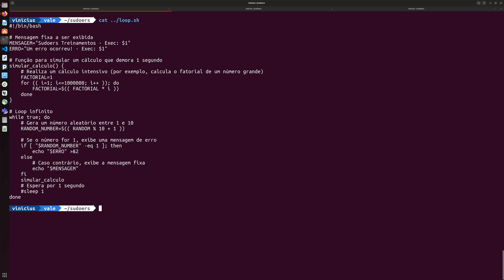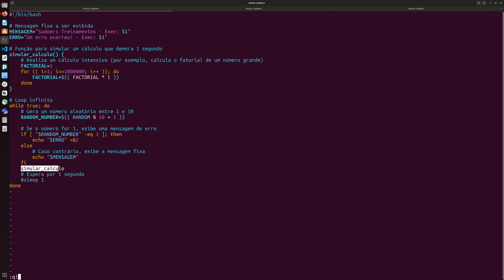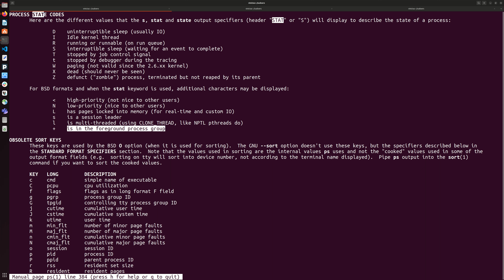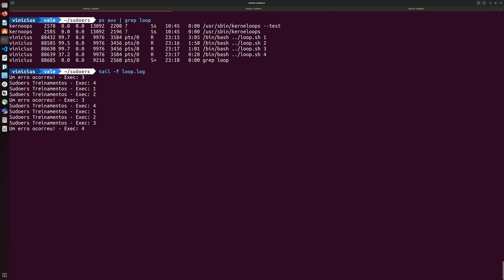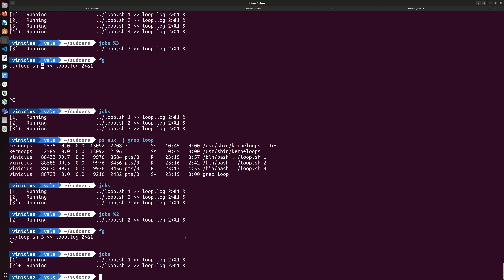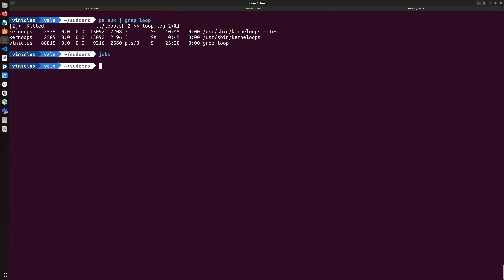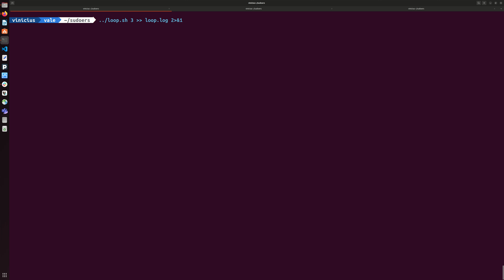Linux (3.25) - Usando o terminal como um Hacker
Nessa aula o aluno vai entender melhor como usar o terminal com um Hacker.